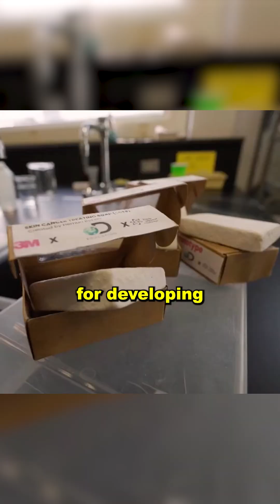14-Year-Old Scientist Fighting Skin Cancer with Innovation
In this incredible story, we highlight Heman Bekele, a 14-year-old prodigy who was named America’s Top Young Scientist after developing a remarkable soap that helps stimulate skin cells to defend against melanoma, one of the deadliest forms of skin cancer.

Heman’s groundbreaking innovation not only shows his extraordinary talent and compassion but also represents the future of youth-driven scientific solutions to real-world problems.
His invention brings hope for affordable, accessible skin cancer prevention methods, changing lives and inspiring future generations.

💬 "Age doesn’t limit greatness—vision and compassion do!"

📚 Order my new book, “Compassion in the Court”, for inspiring stories of justice and kindness!

✅ About Frank Caprio.

Welcome to the official channel of Judge Frank Caprio, the most loved and famous judge in the United States. Known for his kindness, compassion, and fairness, Judge Caprio has inspired millions with his unique approach to justice on "Caught in Providence." Here, you’ll find heartwarming moments, uplifting stories, and powerful messages of empathy and second chances. Judge Caprio believes in justice with humanity, reminding us all that kindness and understanding can change lives.